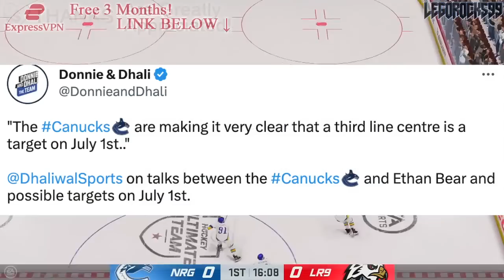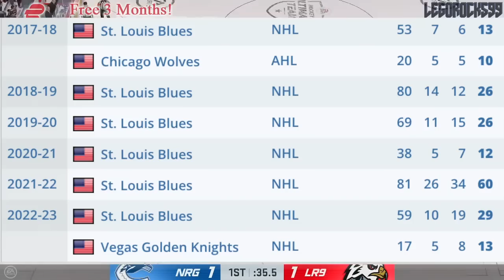VANCOUVER CANUCKS TARGETING VEGAS GOLDEN KNIGHTS FORWARD IVAN BARBASHEV (Re: Dhaliwal, NHL Rumours)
Today we're talking about Vegas Golden Knights forward Ivan Barbashev, and the rumours that the Vancouver Canucks are set to targeting him in free agency.

The 2022 NHL Draft 1st Round went as follows:

1st) Montreal Canadiens, Juraj Slafkovsky
2nd) New Jersey Devils, Simon Nemec
3rd) Arizona Coyotes, Logan Cooley
4th) Seattle Kraken, Shane Wright
5th) Philadelphia Flyers, Cutter Gauthier
6th) Columbus Blue Jackets (from Chicago Blackhawks), David Jiricek
7th) Chicago Blackhawks (from Ottawa Senators), Kevin Korchinski
8th) Detroit Red Wings, Marco Kasper
9th) Buffalo Sabres, Matthew Savoie
10th) Anaheim Ducks, Pavel Mintyukov
11th) Arizona Coyotes (from San Jose Sharks), Conor Geekie
12th) Columbus Blue Jackets, Denton Mateychuk
13th) Chicago Blackhawks (from New York Islanders), Frank Nazar
14th) Winnipeg Jets, Rutger McGroarty
15th) Vancouver Canucks, Jonathan Lekkerimaki
16th) Buffalo Sabres (Vegas Golden Knights), Noah Ostlund
17th) Nashville Predators, Joakim Kemell
18th) Dallas Stars, Lian Bichsel
19th) Minnesota Wild (from LA Kings), Liam Ohgren
20th) Washington Capitals, Ivan Miroshnichenko
21st) Pittsburgh Penguins, Owen Pickering
22nd) Anaheim Ducks (from Boston Bruins), Nathan Gaucher
23rd) St. Louis Blues, Jimmy Snuggerud
24th) Minnesota Wild, Danila Yurov
25th) Chicago Blackhawks (from Toronto Maple Leafs), Sam Rinzel
26th) Montreal Canadiens (from Calgary Flames), Filip Mesar
27th) San Jose Sharks (from Carolina Hurricanes via Arizona Coyotes and Montreal Canadiens), Filip Bystedt
28th) Buffalo Sabres (from Florida Panthers), Jiri Kulich
29th) Arizona Coyotes (from Edmonton Oilers), Maveric Lamoureux
30th) Winnipeg Jets (from New York Rangers), Brad Lambert
31st) Tampa Bay Lightning, Isaac Howard
32nd) Edmonton Oilers (from Colorado Avalanche via Arizona Coyotes), Reid Schaefer

Ivan Barbashev was one of the top NHL prospects at the 2014 NHL Entry Draft.

1st - Florida Panthers, Aaron Ekblad
2nd - Buffalo Sabres, Sam Reinhart
3rd - Edmonton Oilers, Leon Draisaitl
4th - Calgary Flames, Sam Bennett
5th - New York Islanders, Michael Dal Colle
6th - Vancouver Canucks, Jake Virtanen
7th - Carolina Hurricanes, Haydn Fleury
8th - Toronto Maple Leafs, William Nylander
9th - Winnipeg Jets, Nikolaj Ehlers
10th - Anaheim Ducks (from Ottawa Senators), Nick Ritchie
11th - Nashville Predators, Kevin Fiala
12th - Arizona Coyotes, Brendan Perlini
13th - Washington Capitals, Jakub Vrana
14th - Dallas Stars, Julius Honka
15th - Detroit Red Wings, Dylan Larkin
16th - Columbus Blue Jackets, Sonny Milano
17th - Philadelphia Flyers, Travis Sanheim
18th - Minnesota Wild, Alex Tuch
19th - Tampa Bay Lightning, Tony DeAngelo
20th - Chicago Blackhawks (from San Jose Sharks), Nick Schmaltz
21st - St. Louis Blues, Robby Fabbri
22nd - Pittsburgh Penguins, Kasperi Kapanen
23rd - Colorado Avalanche, Conner Bleackley
24th - Vancouver Canucks (from Anaheim Ducks), Jared McCann
25th - Boston Bruins, David Pastrnak
26th - Montreal Canadiens, Nikita Scherbak
27th - San Jose Sharks, Nikolay Goldobin
28th - New York Islanders (from New York Rangers via Tampa Bay Lightning), Josh Ho-Sang
29th - Los Angeles Kings, Adrian Kempe
30th - New Jersey Devils, John Quenneville